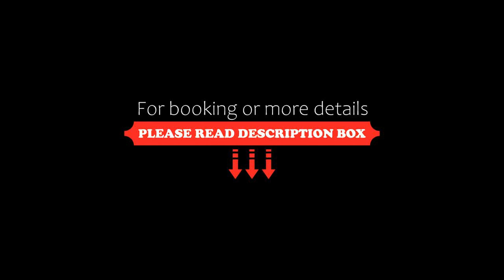Apartahotel Castejón de Sos, Castejón de Sos, Spain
About Property:
You're eligible for a Genius discount at Apartahotel Castejón de Sos! To save at this property, all you have to do is sign in.
Featuring beautiful apartments with balconies and mountain views, Apartahotel Castejón de Sos has a peaceful setting within the Benasque Valley. It is located in the village of Castejón de Sos, where the surrounding countryside is ideal for hiking.
Each spacious apartment at Apartahotel Castejón de Sos has bright, modern d...
Property Type: Hotel
Address: Roqueta, 4, 22466 Castejón de Sos, Spain
Searching For
1. Apartahotel Castejón de Sos - Castejón de Sos - Spain
2. Apartahotel Castejón de Sos - Castejón de Sos - Spain Address
3. Apartahotel Castejón de Sos - Castejón de Sos - Spain Rooms
4. Apartahotel Castejón de Sos - Castejón de Sos - Spain Amenities
5. Apartahotel Castejón de Sos - Castejón de Sos - Spain Offers and Deals
Audio Credit:
Track Title: Subway Dreams
Artist: Dan Henig